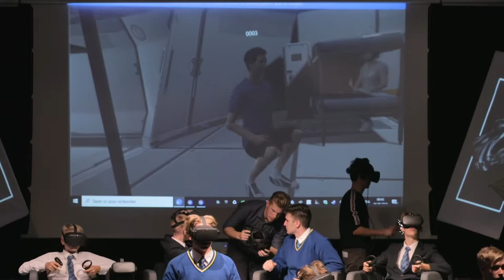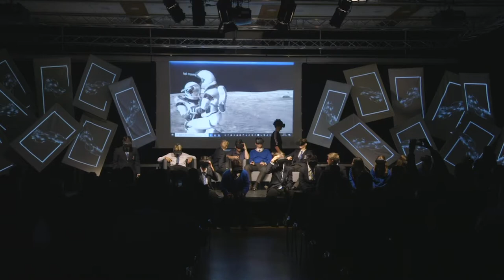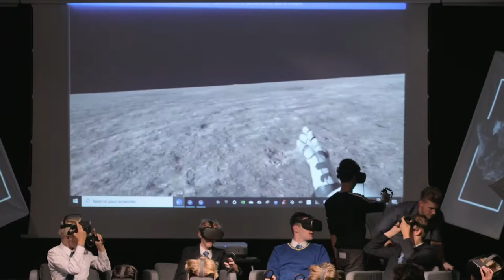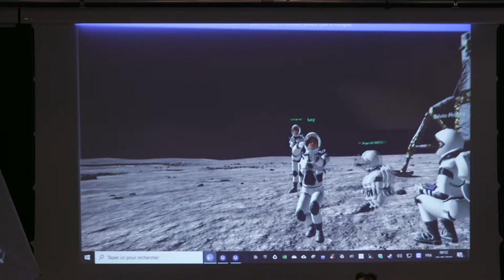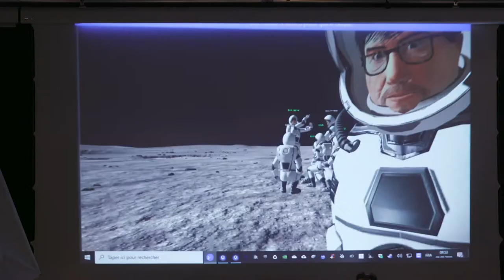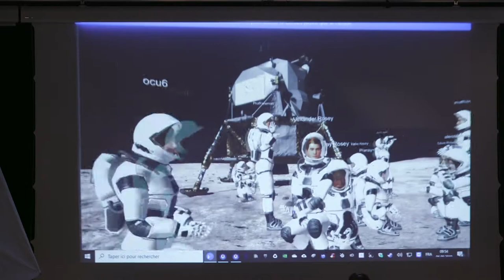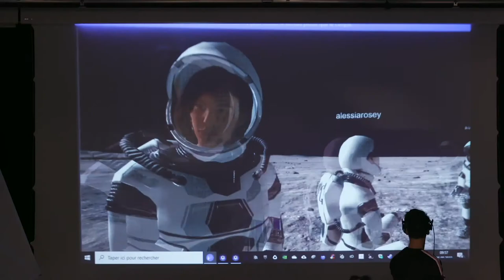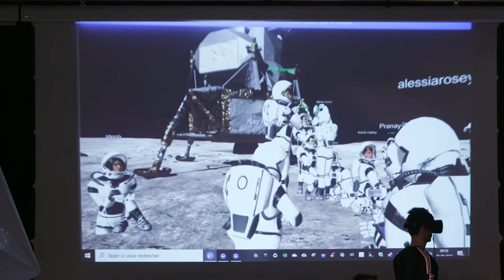History lesson on the moon: XR enters the classroom. Le Rosey and Le Regent connected with Engage.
As part of the annual World XR Forum in Crans, forty students from Rosey and Le Regent College came together for a History lesson – but not of the usual kind taught within the classroom walls. Transported to the moon by virtual reality headsets, Mr Foreman, Le Rosey’s IB Coordinator and one of the school’s Politics teachers, was able to explain the Cold War and the symbolic pertinence of the Moon landing to students whilst they “walked” on its surface. This technological world premiere marks the start of several new teaching and learning methods that Le Rosey will be sharing over the next few years with Le Regent College, which today joins the family of Rosey associate schools.